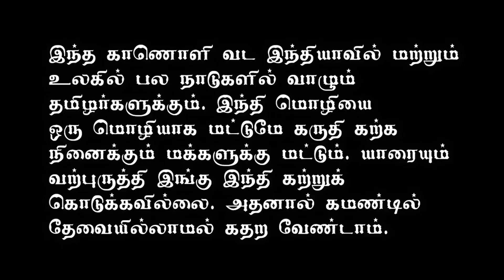Useful Hindi sentences | பயனுள்ள ஹிந்தி வாக்கியங்கள் | Spoken Hindi through Tamil | Video - 08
10 பயனுள்ள இந்தி வாக்கியங்கள் அறிய இந்த வீடியோவைப் பாருங்கள். Watch this video to learn 10 useful Hindi sentences. Video 08.